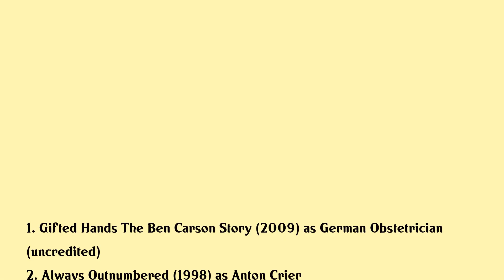Alan Wilder Movies list Alan Wilder| Filmography of Alan Wilder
Alan Wilder Full Movies List Filmography of Alan Wilder

Latest movies of Alan Wilder are:

1. Gifted Hands The Ben Carson Story
2. Always Outnumbered
3. Kiss The Girls
4. Jack Reed Badge Of Honour
5. Straight Talk
6. A League Of Their Own
7. The Grapes Of Wrath
8. Home Alone
9. Betrayed
10. Childs Play
11. A Wedding

Complete list of movies acted by Alan Wilder are in this video.

Please Comment down your favorite movie of Alan Wilder